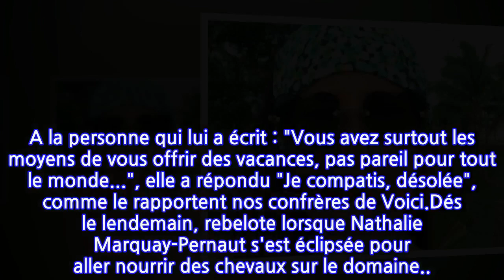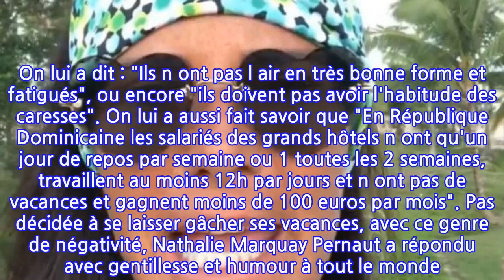Nathalie Marquay-Pernaut : lynchée pour son voyage de luxe au soleil, elle répond !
Elle est en République Dominicaine, avec Jean-Pierre Pernaut et leurs enfants, Lou et Tom, pour des vacances bien méritées, tandis que son homme commence une nouvelle vie. Nathalie Marquay Pernaut a reçu de rudes critiques, ce 28 décembre, alors qu'elle documente son voyage dans les Caraïbes. Sur la Toile, les mauvaises langues lui ont laissé quelques commentaires malveillants tandis que l'ex Miss France avait partagé des photos terrifiantes de tarentules, qui rodent dans son hôtel. Sous couvert d'anonymat, ils ont été quelques uns à lui balancer, haineux : "Tu n'avais qu'à rester à Paris !", "Toujours à se plaindre", ou encore "La République Dominicaine avec ses super hôtels de luxe en bord de plage... Et les enfants quelques rues plus loin qui crèvent de faim. Pas trop de culpabilité ?"Si les commentaires les plus violents ont été contrés par les fans de Nathalie Marquay-Pernaut, la chroniqueuse de Cyril Hanouna a veillé à répondre à un message en particulier. A la personne qui lui a écrit : "Vous avez surtout les moyens de vous offrir des vacances, pas pareil pour tout le monde...", elle a répondu "Je compatis, désolée", comme le rapportent nos confrères de Voici.Dés le lendemain, rebelote lorsque Nathalie Marquay-Pernaut s'est éclipsée pour aller nourrir des chevaux sur le domaine... Tandis que son mari était en train de bouquiner, elle a emporté quelques pommes et quelques poires qu'elle a distribué aux animaux. Soucieuse du bien être des bêtes, elle n'a pas échappé à quelques réflexions sur leur condition. On lui a dit : "Ils n ont pas l air en très bonne forme et fatigués", ou encore "ils doivent pas avoir l'habitude des caresses". On lui a aussi fait savoir que "En République Dominicaine les salariés des grands hôtels n ont qu'un jour de repos par semaine ou 1 toutes les 2 semaines, travaillent au moins 12h par jours et n ont pas de vacances et gagnent moins de 100 euros par mois". Pas décidée à se laisser gâcher ses vacances, avec ce genre de négativité, Nathalie Marquay Pernaut a répondu avec gentillesse et humour à tout le monde. Elle s'est par exemple dite "enchantée d'apprendre" qu'elle avait un visage "fort masculin". Imbattable.